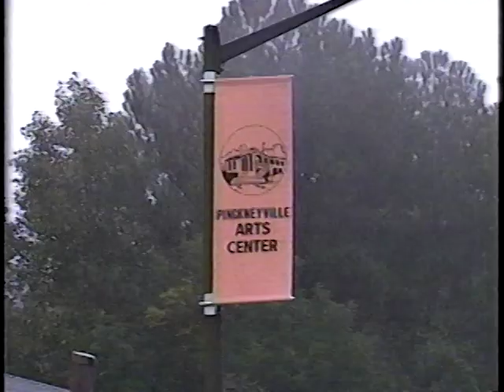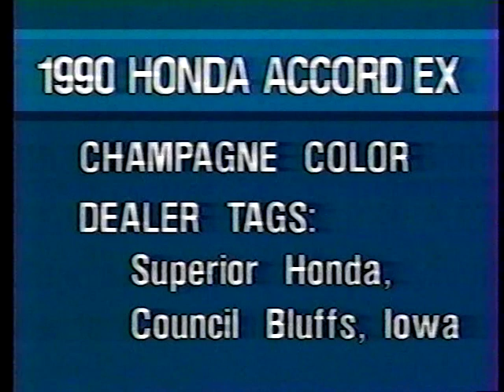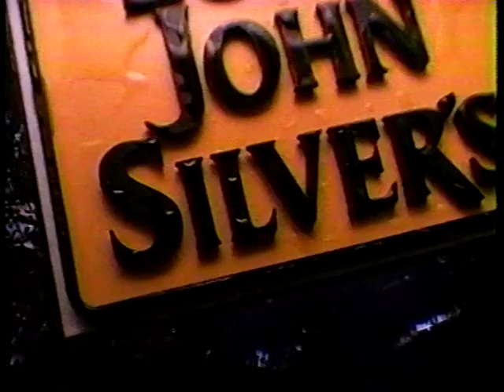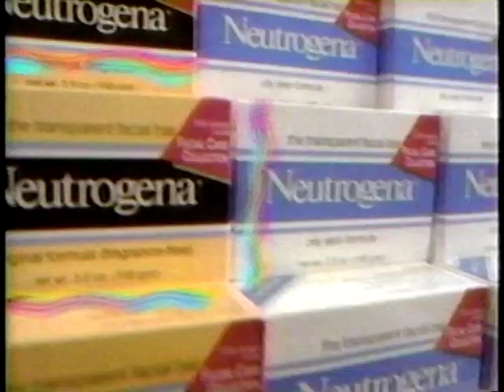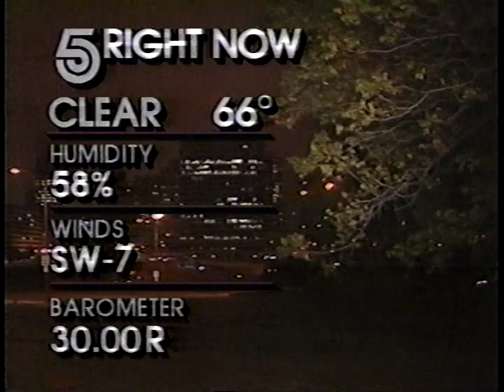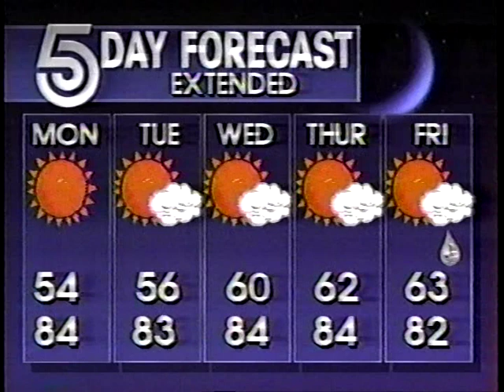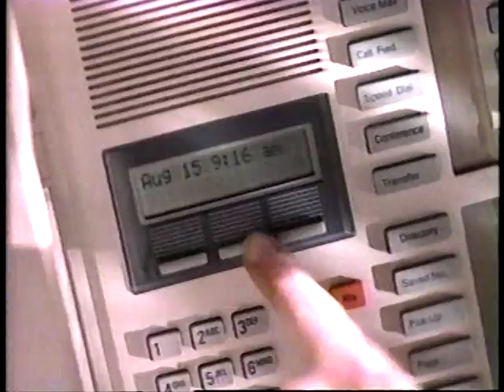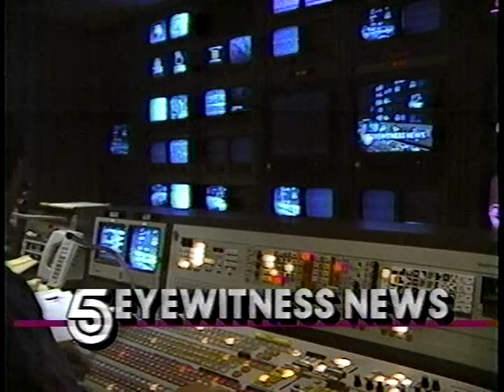WAGA-TV 11:00pm Weekend News - October 14, 1990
WAGA-TV's "Channel-5 Eyewitness News" at 11:00pm from Sunday October 14, 1990. Anchored by Ken Watts and Cynthia Good, John Doyle with weather, and Bill Hartman on sports.